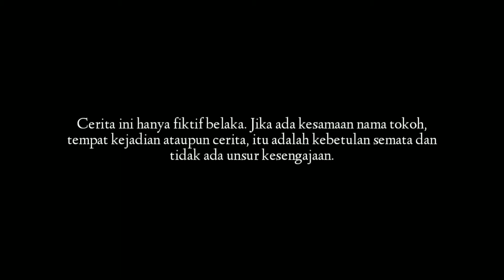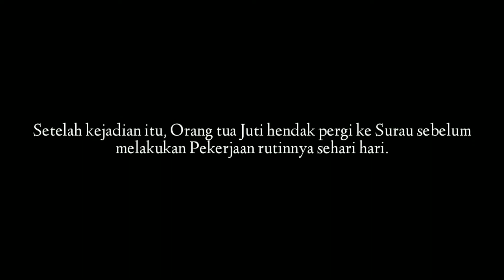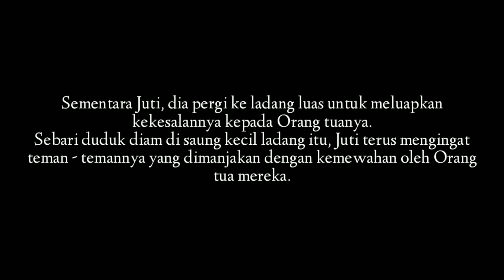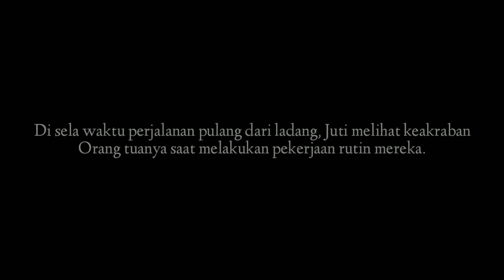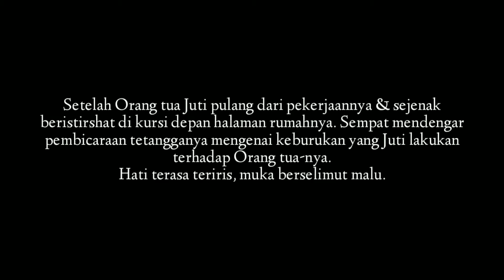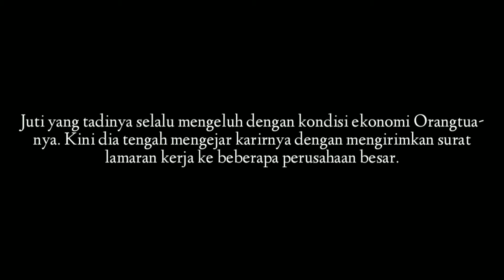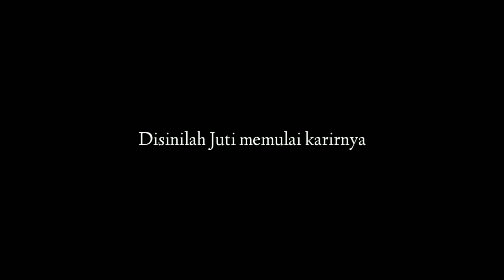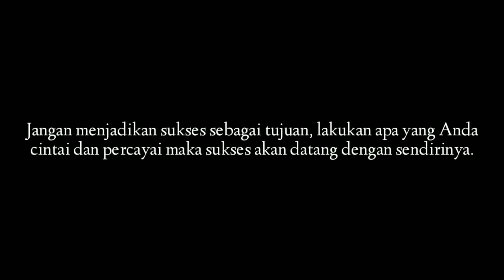DRAMA KELOMPOK 2 KELAS 3B PGSD 2016 - JUTI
Karya :KELOMPOK 2 KELAS 3B PGSD 2016
Sinopsis :Ada seorang anak yang bernama juti, ia terlahir dari keluarga yang sederhana. Namun ia selalu ingin hidup seperti teman-teman lainnya. Kedua orang tua juti, sangat sabar daoam menghadapi sikap juti yang seperti itu. Sampai pada akhirnya juti pun tersadar dengan kondisi ekonomi keluarganya. Dia bertekad untyk merubah hidupnya dengan cara mencari-cari kerja, sampai dia mendapatkan jabatan di tempat kerjanya. Dan juti memberikan sebuah hadiah berupa rumah untuk kedua orangtuanya.
Sutradara :Dendi Kelviyanto
Naskah :Dendi Kelviyanto
Editor :Abdul Aziz
Producer :Kelompok 2 Tugas Drama Apresiaisi Sastra Indonesia Kelas 3B PGSD
Cameramen :Dendi Kelviyanto